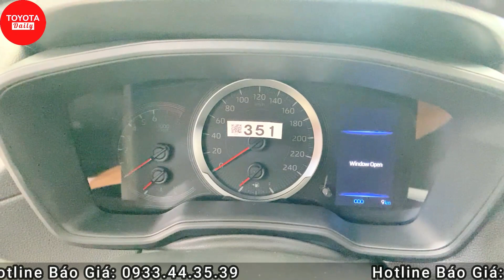✅TOYOTA CROSS 1.8G 2022| GIÁ LĂN BÁNH RẺ BẤT NGỜ - ĐÁNH GIÁ CHI TIẾT VÀ BÁO KHUYẾN MÃI MƠI THÁNG 6.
Toyota Cross 2022
Giá Xe Niêm Yết:
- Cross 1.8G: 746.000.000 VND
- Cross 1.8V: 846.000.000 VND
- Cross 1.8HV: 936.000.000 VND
☎  Gọi ngay 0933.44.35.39 để được nhận giá lăn bánh hấp dẫn và nhiều ưu đãi đặc biệt. ☎
1. Phiếu nhiên liệu
2. Áo trùm xe bảo vệ
3. Túi đựng hồ sơ xe
4. Thảm sàn tappi cao cấp chính hãng
5. Dù che mưa Toyota
6. Phiếu voucher miễn phí tiền nhớt bảo dưỡng 1.000km
7. Phiếu miễn phí tiền công bảo dưỡng 1.000km, 50.000km và 100.000km….